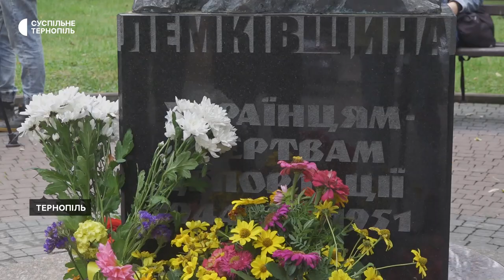У Тернополі вшанували примусово виселених людей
У Тернополі біля монумента жертвам депортації вшанували примусово виселених людей з Лемківщини, Надсяння, Холмщини та  Підляшшя. Зробили це в День пам’яті українців – жертв примусового виселення у 1944 – 1951 роках  вересня. У той період, за інформацією Українського інституту національної пам’яті, позбавили домівок близько 700 тисяч українців. Як вшановували пам'ять депортованих –  Людмила Путькалець бачила